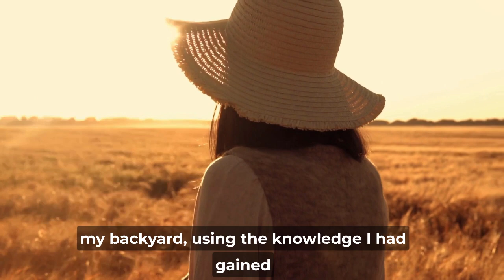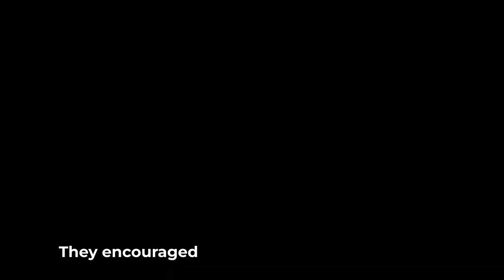Working Hard Every Day? WATCH THIS! One Simple Habit that Completely Changed Her Life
Maya, a highly successful marketing executive, finds herself deeply unhappy and unfulfilled with her life in the city.

Maya faces a challenge in her personal life. The stress of her job is taking a toll on her mental and physical health. She's working long hours and constantly feels like she's falling behind. Despite this, she's hesitant to leave her job as she feels like it's all she has.

One day, while taking a walk in the park, she stumbles upon a group of people meditating in a clearing. She's drawn to their peaceful energy and begins attending their weekly gatherings, learning more about meditation and mindfulness.

Through the group, Maya begins to explore her spirituality and starts to realize the interconnectedness of all things. She starts to see the world in a new way and feels a sense of belonging she's never felt before. She shares her journey with the group and finds support and guidance from their shared experiences.

Maya confides in the group and finds strength in their words of encouragement. They remind her of the power of surrender and trust and encourage her to follow her heart. Maya slowly begins to explore other career paths and eventually discovers her passion for organic farming.

A podcastaudios Originals by Ajay Tambe

Featuring Celebrity Makeup Artist Robin Parrish as Guest Storyteller